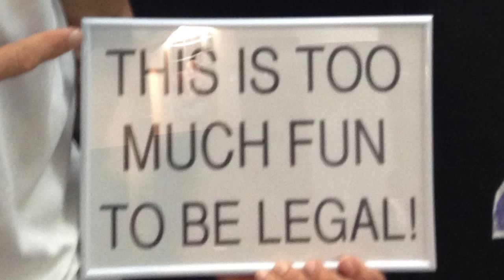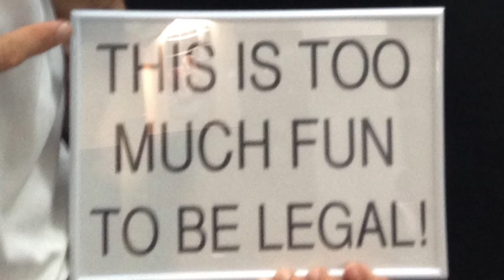Coach Pariente B Day 2015